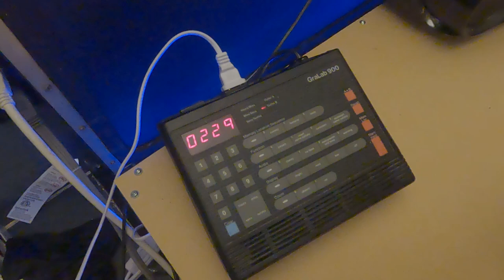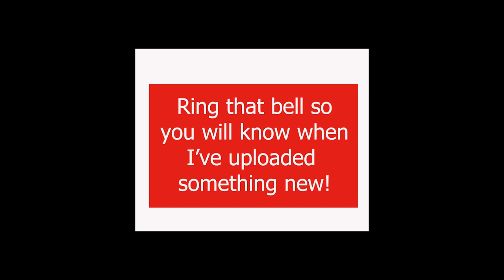My 14x17 Camera & X-RAY Film At Riverview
In this video, I'll introduce you to my homemade 14x17 ultra-large format camera. I'll expose a couple sheets of x-ray film, take it home, develop it, then make a Kallitype print with the negative.
If you are interested, I've stuck a link below to another video, where I compare a conventional black and white film (HP5) with x-ray film.